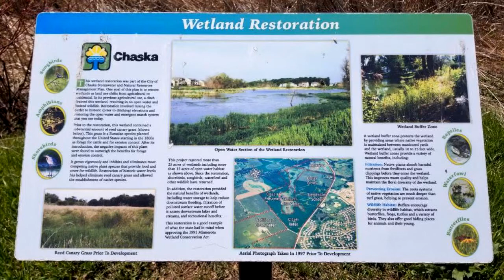Homes for sale - 2340 Kelm Street, Chaska, MN 55318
Wow! Stand out two story home on rare lower level walk-out lot in Clover Ridge, one of the SW metro's most sought after neighborhoods. Full of upgrades and updates.Bedrooms and laundry on upper level. Main level has front living room, kitchen with granite countertops, brand new flooring, dining room, family room, open layout. Recently finished lower level has large rec room, bar area, bathroom, and walks out to large back yard. Deck off back, and charming porch at front of home.This home has had many updates completed in 2018.

Bedrooms: 3
Bathrooms: 2 full and 2 half
Square Feet: 2930
Price: $359,900

For more information about this property, please contact Mark & Laura Anderson at or . You can also text 5442655 to 67299.

05/09/2019 03:03:07 pm

Last modified: